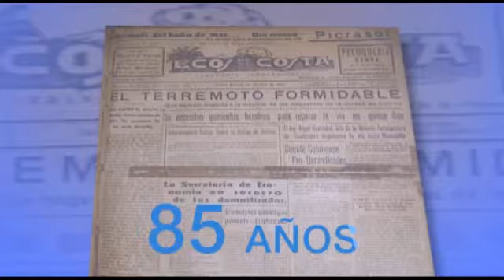Charlas de interés público: Entrevista a Arturo Valencia López y Cinthia Primera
El director del Instituto de Fomento de Ferias y Exposiciones de Colima (Iffecol), Arturo Valencia López y la Reina de la Feria de Todos los Santos Colima 2012, Cinthia Primera nos platican acerca de los festejos y organización de la máxima fiesta colimense